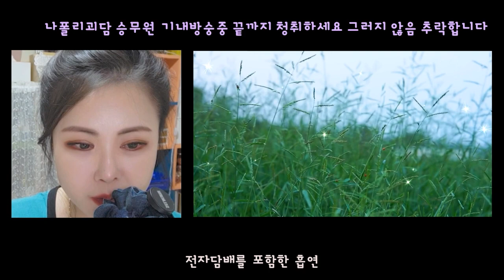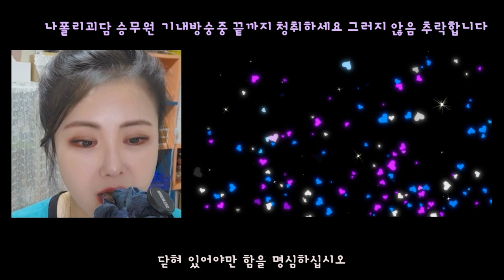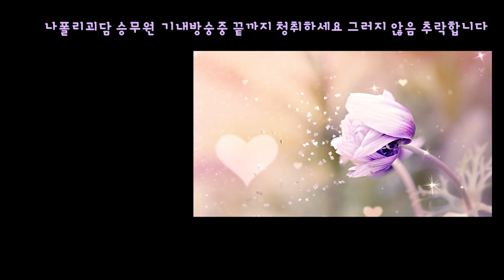[나폴리괴담] 최상의 서비스를 위한 기내방송 In-flight broadcasting for the best service ㅣ아스트리드별별미스테리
여러분들을 퍼스트클래스석으로 모시겠습니다 안내 지침서만 잘 따라 주십시요
Let me invite you to the first class Please follow the instructions

본문내용Content of the text

Alpha Airlines flight 013 to Singapore will depart soon
Obstruction of the crew's duties on board; and
Smoking including e-cigarettes
Violation of use standards of electronic devices is
It's prohibited under the Aviation Security Act
Our flight attendant is here to help you travel safely and comfortably
With Deputy Chief Kim Hyunho
I'll take you to Singapore's Cheng Yi International Airport
I'm Lee Kyung Wook
Thank you very much for using Alpha Airlines flight 013
There are many flights taking off and landing, so the takeoff is delayed
Our plane takes off in the third order
We'll take off in about 20 minutes
Please understand this
Blimey, (talking to yourself)
Hello, guests?
From now on, we're going to use this plane with an emergency device
I'd like to inform you about the emergency escape
For some reason, we're running out of staff for direct guidance
Connect the headphones to the front pocket of the seat
You can listen to the safety announcement in personally
Please understand this
For your safety
Please understand
so that there are no customers who haven't heard it yet
I'd appreciate it if you could show people around me how to use it
In-flight broadcast!!!
First of all... To all of you who are listening to this broadcast
I'd like to you
This broadcast was aired on August 9, 1988
It was recorded for the first time
The show you're listening to is revised in 2017
This is the 5th recording
For your safety
Please understand the following rules
1. The crew who will be on the flight
We'll be on board in about 15 minutes
They're different from the crew we encountered on board
Even if you feel like you're the same person as the flight attendant you encountered on board
Remember, that's not true

2. Possible
Try not to be served by the crew
Here's what you need to remember to protect it
2-1 Don't make eye contact with the crew
The best flight attendants
We strive to minimize inconvenience to passengers
In the same vein, the flight attendant call bell
Please be careful not to press it
2-2 Once the airflow stabilizes after takeoff
Beverages and in-flight meals will be provided
Please make sure to ask for water for drinks
Green tea or coffee
Or ignore the juice even if it's in the option
There is one type of in-flight meal prepared for this flight
Flight attendants present more than one option
Please refuse under the pretext that you are not hungry
2-3 If the in-flight meal is not received for some kind of reason
Flight attendants will try to provide other services
The only food that is safe is water
Refuse all other types of services
2-4 Unstable airflow may cause the plane to shake
Don't show the crew that you're nervous or scared　 The flight attendants
We will do our best to minimize inconvenience to passengers
3. Wear seat belts during this flight
The indicator must be on at all times
For your safety, even if the lights are off
Do not remove the seat belt

4. An hour after taking off
All the emergency exits on the plane will be opened one after another
Please do not show much agitation and follow the following instructions
4-1 The seat belt indicator will be released with a high probability
4-2 for decompression in the cabin
The oxygen mask on the shelf will come down
Pull the oxygen mask forward and breathe a few times
Then, tighten the straps to match your head
The oxygen mask provided by the flight attendants
You need to wear it quickly before you receive it
What kind of gas comes out of that mask
Nothing has been confirmed yet
4-3 Sitting in the nearest seat to the exit
Passengers are required to respond to an emergency situations
First, make sure to wear your seat belt
Press the yellow button at the bottom of the seat
The seat belt will stretch out from the chair
Close the door by pulling the door hook on the open exit before landing
Don't look out the door or focus on the sound you hear
Everything has to be an illusion
4-4 Refuse the crew's help
They're not only doing anything to close the exit
Attempts to open the door have been observed frequently
Remember 2-1 every step of closing
4-5 Close the exit completely
Even if you succeed, hold on to the door handle
The second time the door was opened, it was a safe return
Once again, before landing, all the exits were closed
Remember to keep it closed

5.It's normal to land at sea due to lack of fuel
Please do not show much agitation and follow the following instructiond

6. if there's enough fuel
The plane will land
Please do not look excited and follow these instructions

Please refer to the floor plan on the guide
and listen to the show over and over again